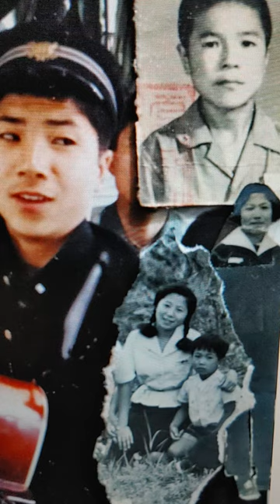형님..희고 고운 실빗살 청포잎에 보실거릴 땐 오시구려.마누라 몰래 한바탕 비받이 양푼갓에 한바탕 벌여놓고도도리장단 좋아 헛맹세랑 우라질 것 보릿대춤이나 춥시다요.시름 지친...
형님..
희고 고운 실빗살 청포잎에 보실거릴 땐 오시구려.
마누라 몰래 한바탕 비받이 양푼갓에 한바탕 벌여놓고
도도리장단 좋아 헛맹세랑 우라질 것 보릿대춤이나 춥시다요.
시름 지친 잔주름살 환히 펴고요. 형님...
있는 놈만 논답디까.
사람은 매한가지
우라질 것 놉시다요.
지지리도 못생긴 가난뱅이 끼리끼리...- 김지하 時